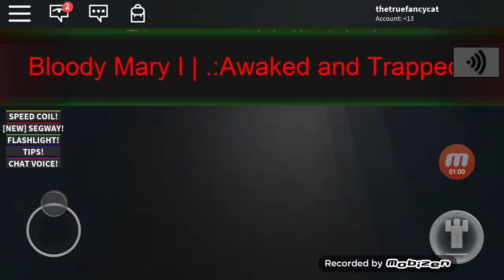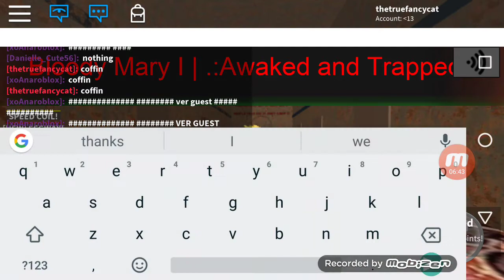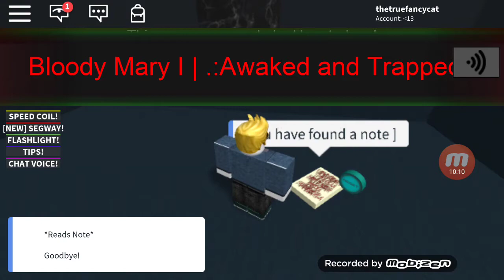Roblox fun (if you like spoopy games)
Sorry about not having an outro...